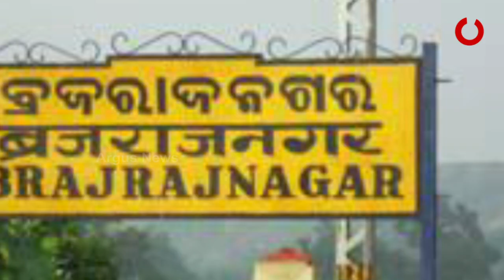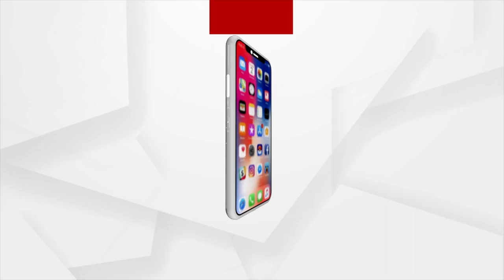କାହାକୁ କାହାକୁ ପ୍ରାର୍ଥୀ କରିବ ବିଜେଡି ?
ଜୁନ୍ ୧୦ରେ ରାଜ୍ୟସଭା ନିର୍ବାଚନ। ଆଉ ଏହି ନିର୍ବାଚନ ପାଇଁ ଏବେଠାରୁ ଆରମ୍ଭ ହେଲାଣି ଅବଗଣନା। ୩ ପଦବୀ ପାଇଁ କିନ୍ତୁ ଏକାଧିକ ଦାବିଦାର ରହିଛନ୍ତି। କିନ୍ତୁ ଦଳ ନିଜ ଭୋଟ ବ୍ୟାଙ୍କ ଫାଇଦାକୁ ହିଁ ଦୃଷ୍ଟିରେ ରଖିବ। ଆଉ ଏହି ଭୋଟ ରାଜନୀତି ଆଧାରରେ ପ୍ରାର୍ଥୀ ଘୋଷଣା କରିବ ବୋଲି ଚର୍ଚ୍ଚା ହେଉଛି।